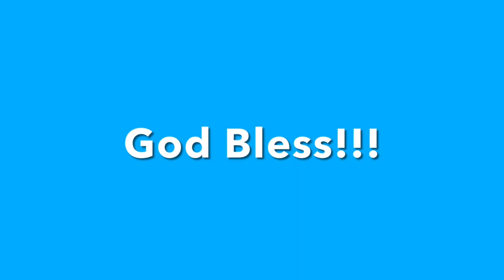August 22, 2021 Fourth Sunday Youth Day | Full Service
Speaker Minister Shameeka Ford
I maybe broken but I will be better

Use the hashtags